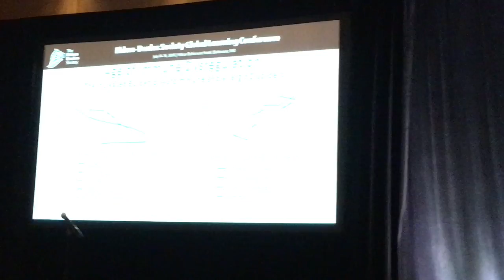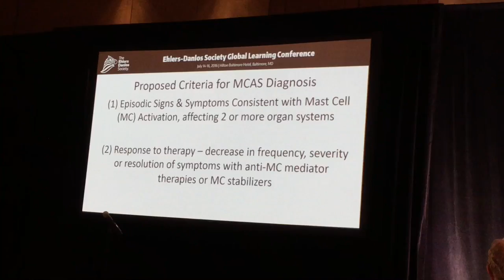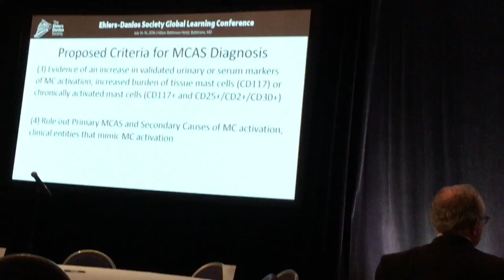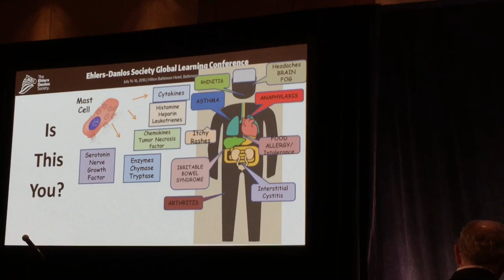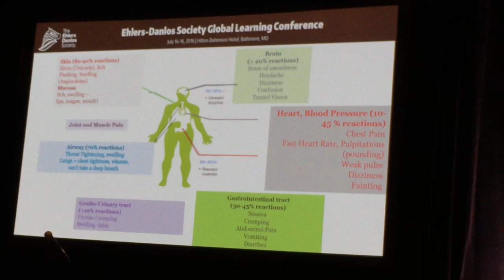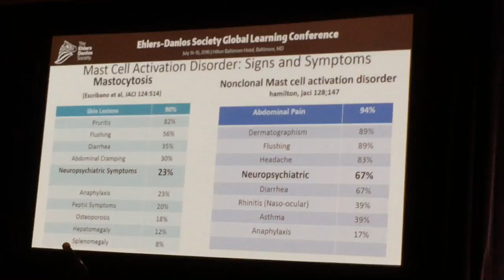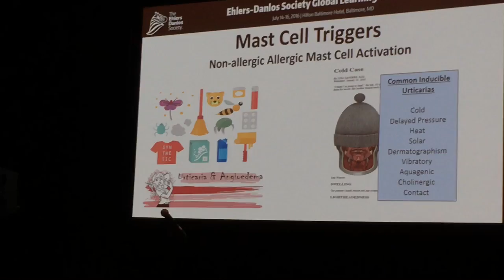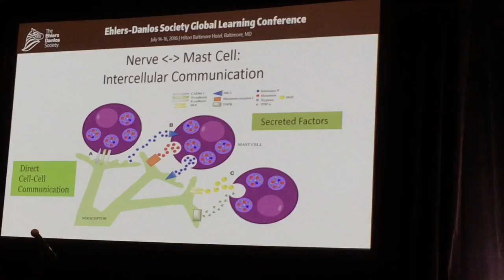Dr Anne Maitland, MCAS, Part 1 of 2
This video is part of Dr Anne Maitland's presentation on Mast Cell Activation Syndrome at the Ehlers Danlos Global Learning Conference in Baltimore, MD on July 16, 2016.  The video is not the best but I hope this helps you.